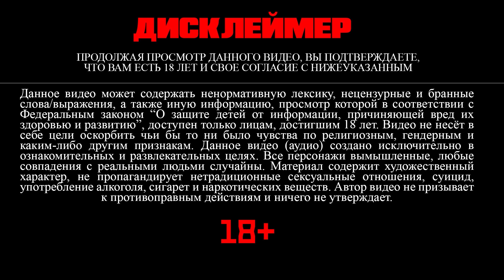Прости меня, Тэхён | Глава 14 | RidgyFox / LeeRan88 | (BTS) | Вигуки | Озвучка фанфика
Автор аудио не пропагандирует нетрадиционные отношения, озвучивает таковые не с целью пропаганды, а с целью создания художественной истории.